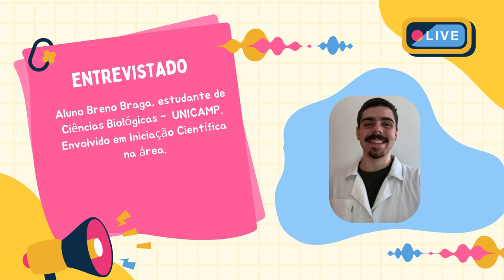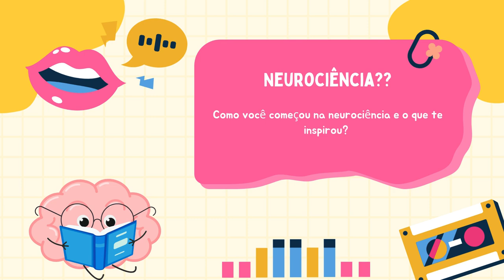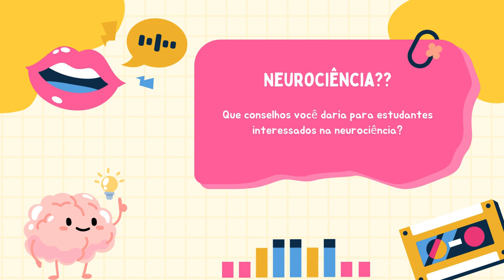Neurobiologia: Para Além do Vestibular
Podcast sobre Neurobiologia: Um pouco sobre o assunto e entrevista com pessoas da área